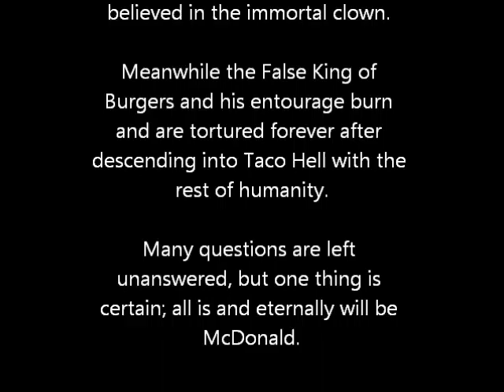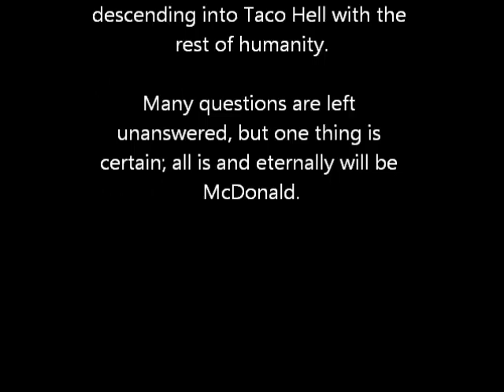The McDonalds Movie 3: The Judgement of the Self-Righteous Part 2